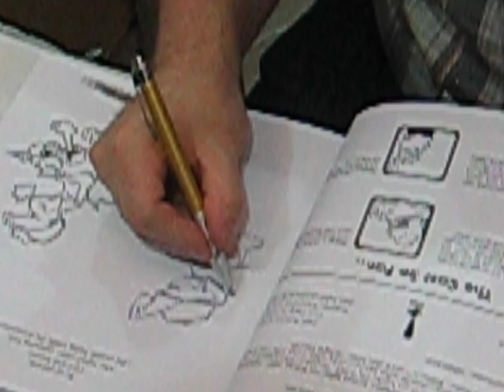Dave Kellett of "Sheldon" draws Dante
At Emerald City ComiCon - Dave Kellet (of Sheldon drew a super awesome picture of Dante for me in my Sheldon comic book.  I wasn't able to make the show so my husband videotaped it for me.  :-) Here's a picture of how it all turned out.